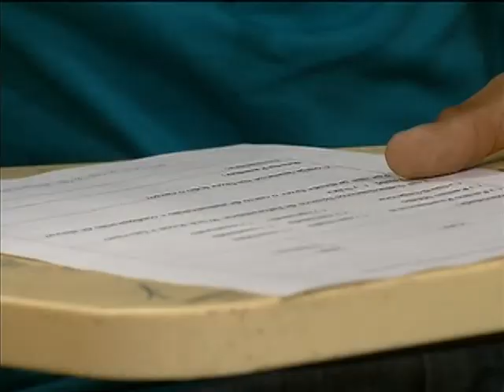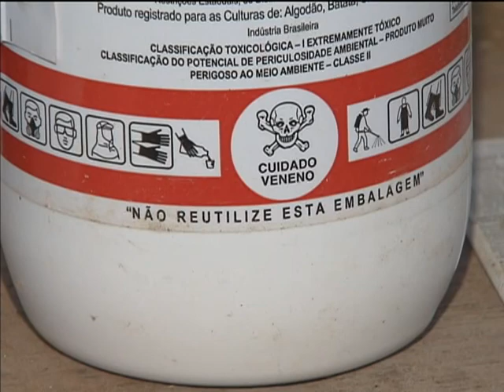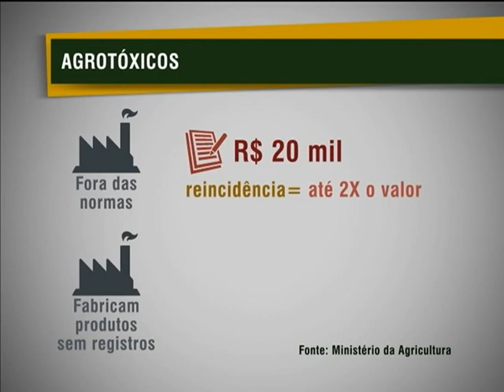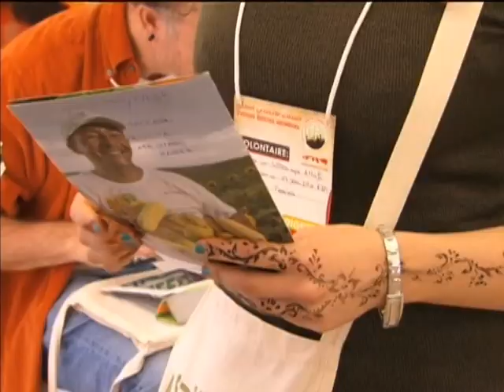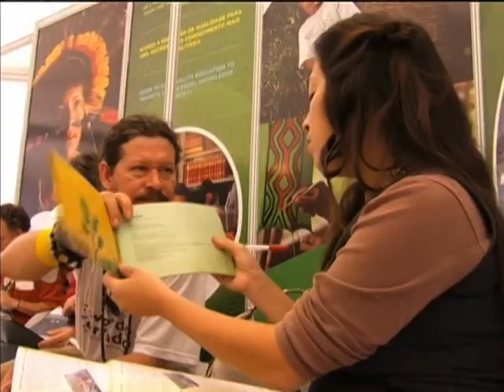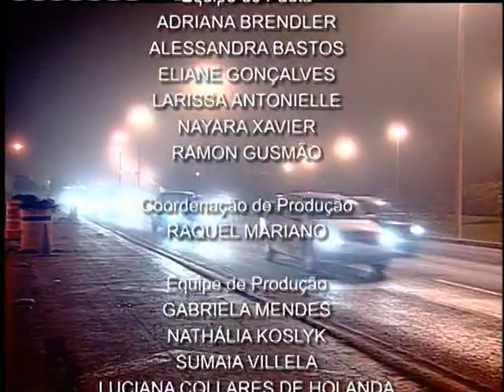Jornal NBR NOTÍCIAS na íntegra - 28 de março